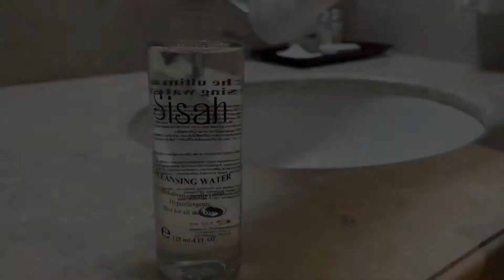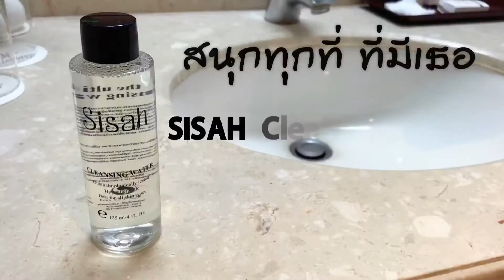india อินเดีย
ไปเที่ยว..อินเดีย กัน ! ตลกตัวเอง จัง ! เขิลล์ และอาย มากๆ เรยยย. ดูแล้วก็ ขำๆ กันไป เน๊อะ ! 555